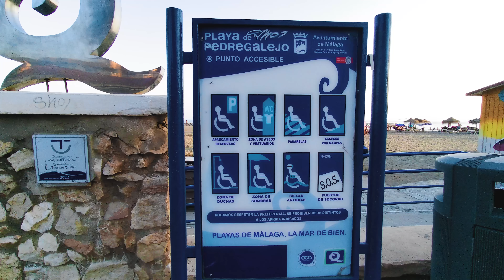Beach Walk Summer Evening | Spain, Malaga, El Palo Pedregalejo, Costa del Sol 4K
Sunset version! The colors of the Beach and town look spectacular! Visit Beautiful Costa del Sol town attractions - Mediterranean Sea, Walking along On the Sunset across the lovely beach Playas El Palo (near Malaga city, Spain, Andalucia), Wonderful Playa Las Acacias and Pedregalejo in Sizzling August. Summer Day Relaxing Virtual Walking Video tour with natural Surround sound ASMR - The original relaxing sounds of the city streets - Bars and Restaurants / people. The sounds of steps, sounds of the sea waves, nature / white noise...

An ideal place to combine a beach holiday and tasting gastronomic delights is Pedregalejo Beach. It is lively not only during the day, but also at night.
In local restaurants, bars and taverns, you can eat a variety of Mediterranean dishes, food is cooked on coals in wooden boats filled with sand, right on the shore.

4K ULTRA HD Walk along documentary travel from home video made by PALM Fimi 2 camcorder

Privacy & Contributors
**In general, according to the laws, any footage shot in a public place can be uploaded to YouTube without permission from anyone you may have captured on film.**